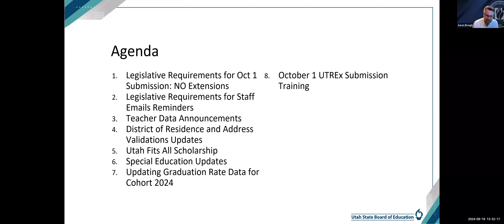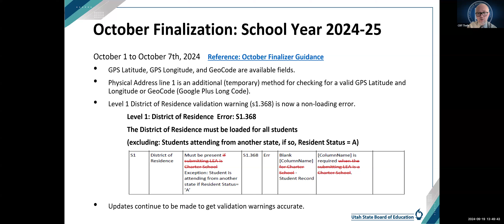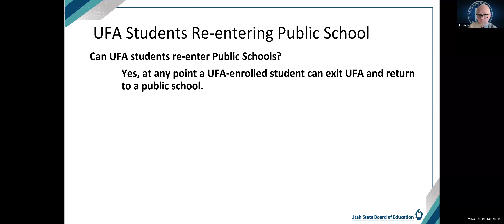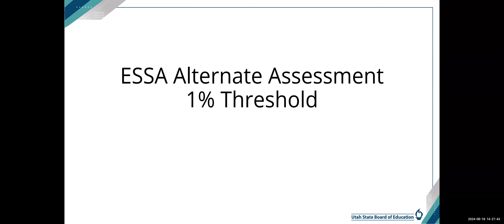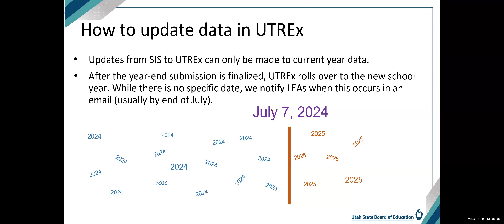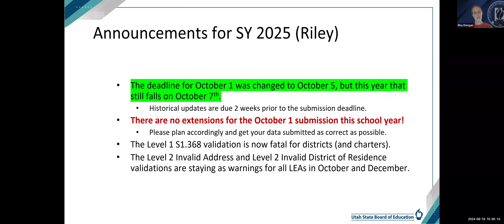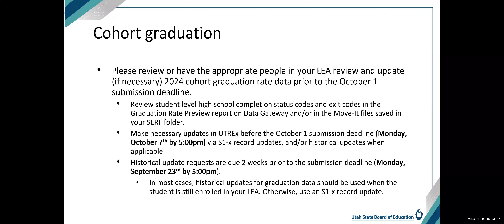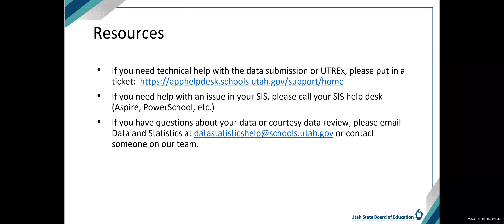Sept 2024 LEA Data Meeting